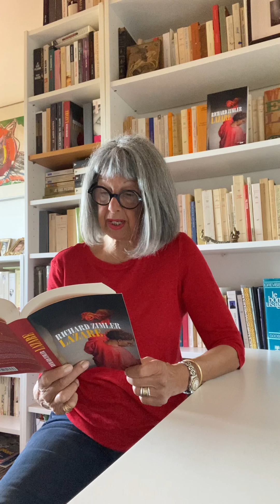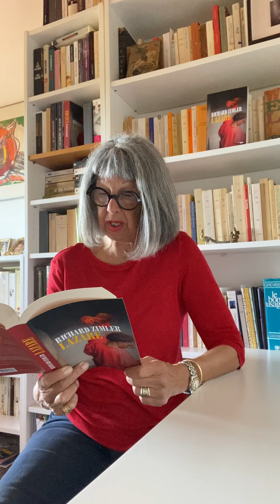Un extrait perspicace et dramatique de mon roman LAZARE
L'extrait explore une signification cachée dans l'histoire de l'Ancien Testament d'Abraham et Isaac. Lu par ma magnifique traductrice Sophie Bastide-Foltz.